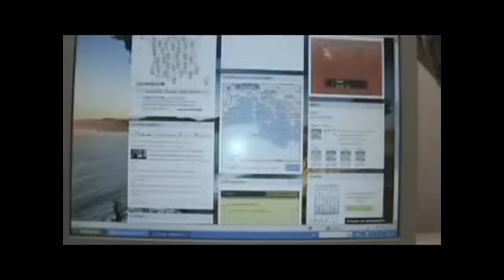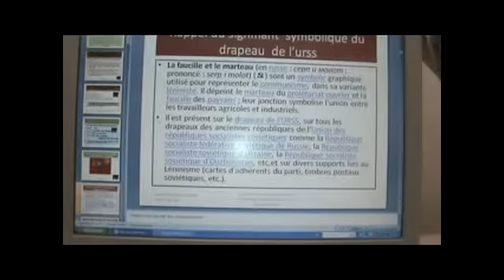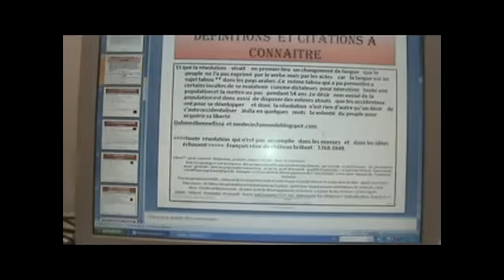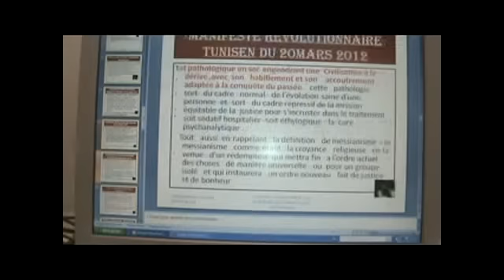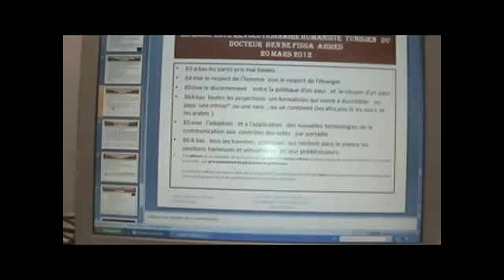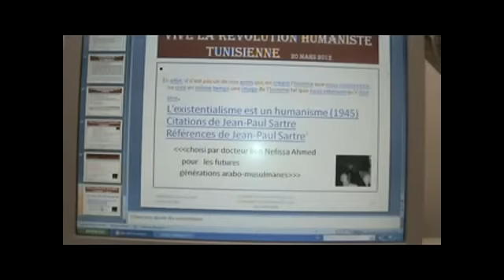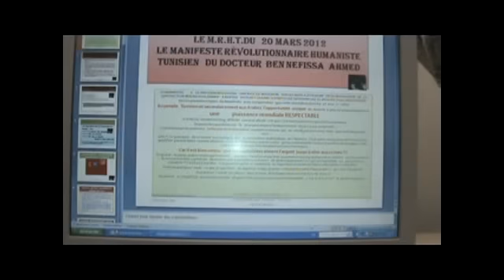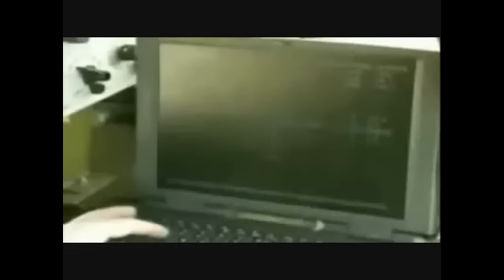Ma vidéo éditée